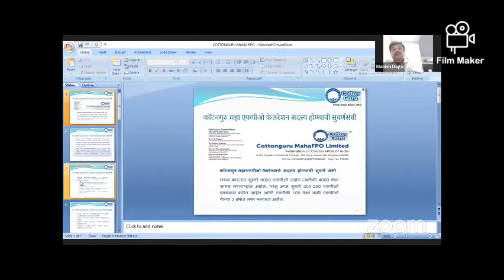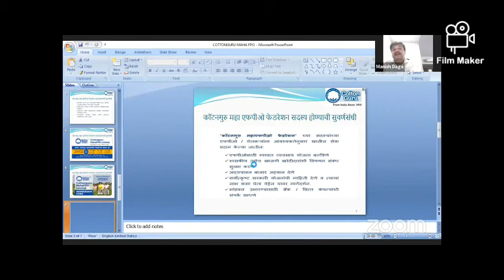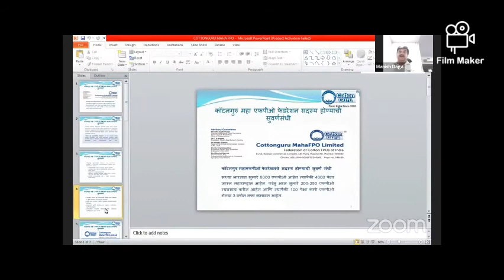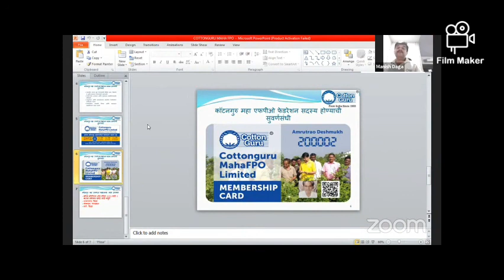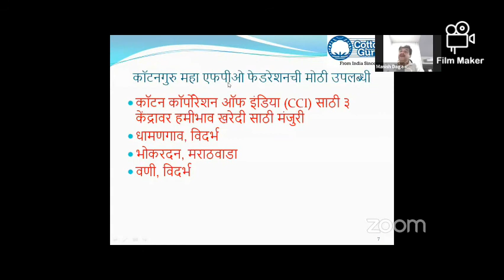कॉटनगुरु® वेबिनार मालिकेत कॉटनगुरु महाएफपीओचे सभासद बनण्याचे फायदे यावर मार्गदर्शन करताना कॉटनगुरु®.